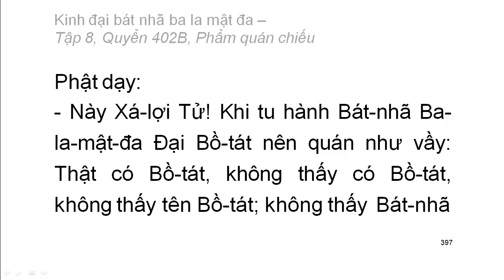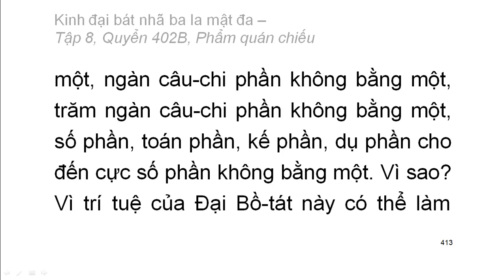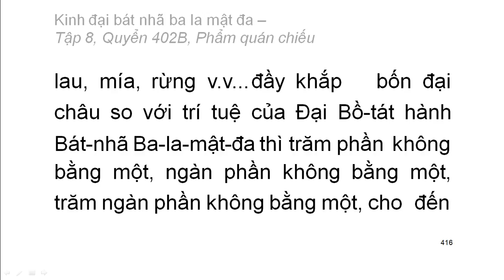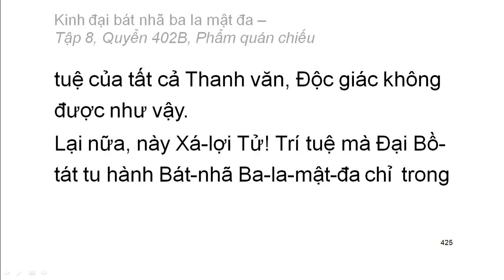600 quyển Kinh Đại Bát Nhã Ba La Mật Đa: Quyển .../600 (tiếp) (đọc lần 2)